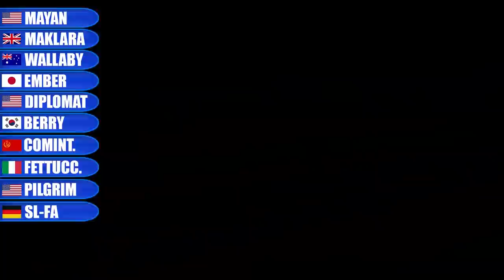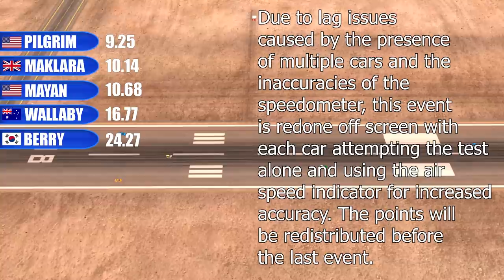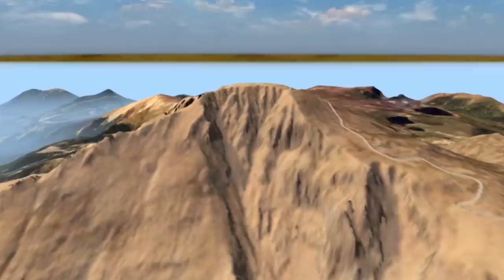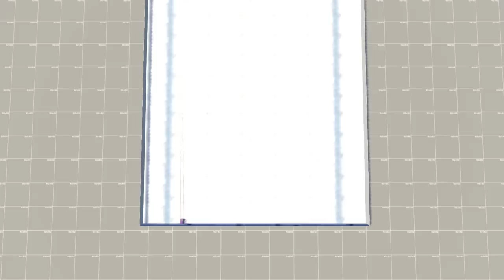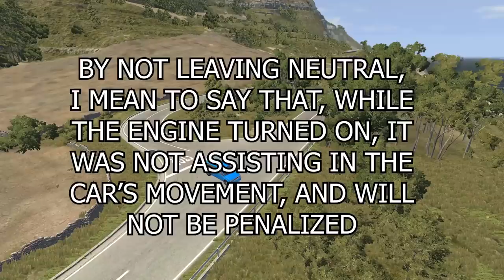Autopolitan I - All Events | Automation / BeamNG (REUPLOAD)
AUTOPOLITAN I HAS RETURNED!

This video features all of the original events that occurred in the season one Autopolitan so anyone who was not able to watch the original upload can now see it!

MUSIC
Blue Boi by LAKEY INSPIRED